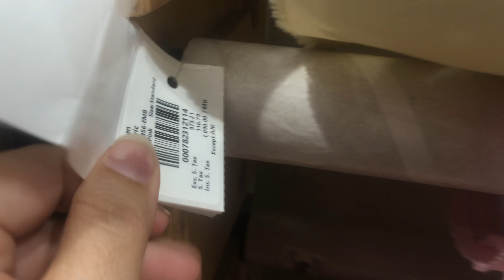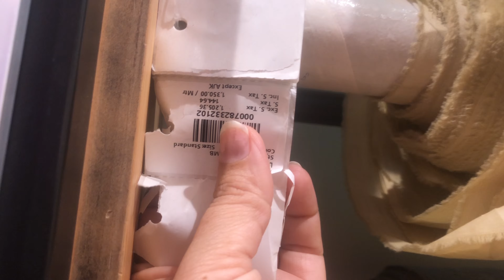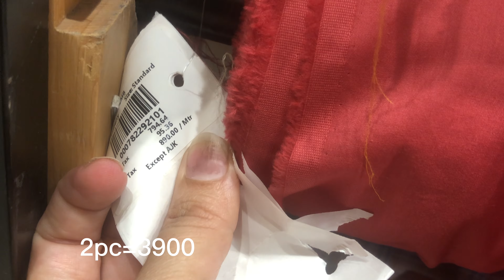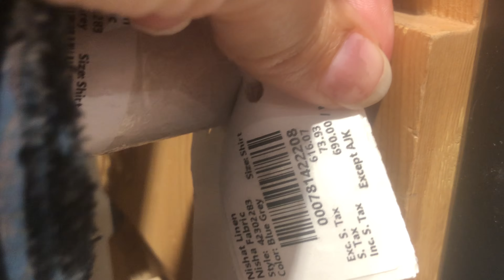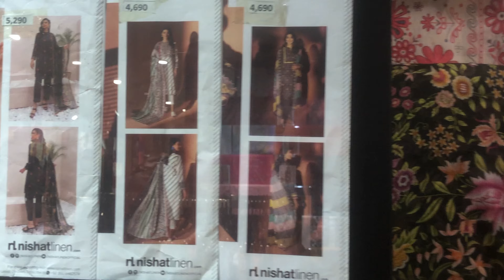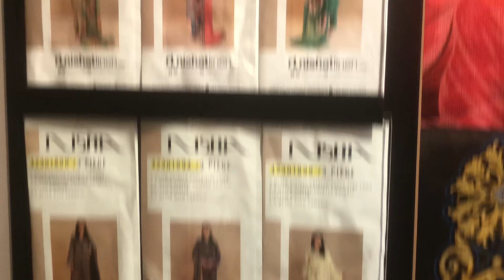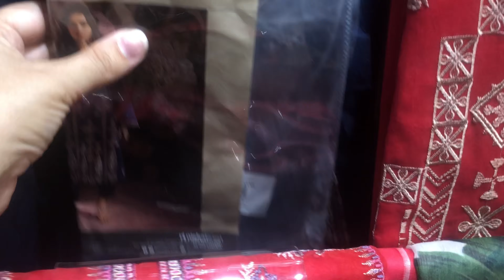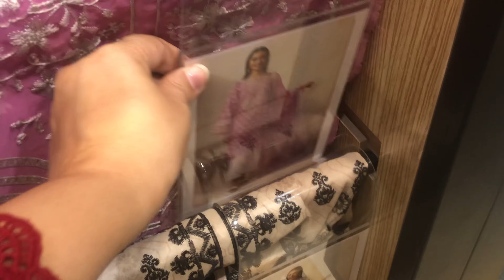Nishatlinen Eid freedom to buy summer collection 2023